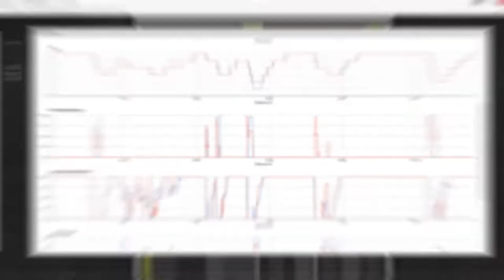The Race Centre - Southampton & Isle of Wight